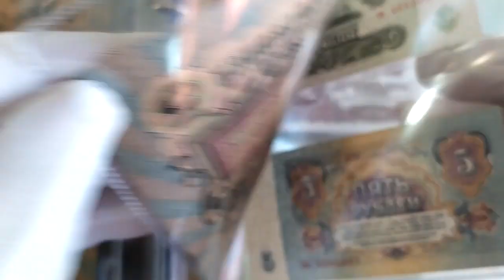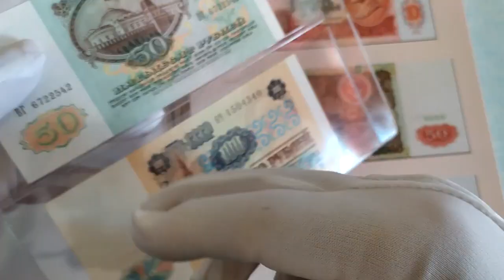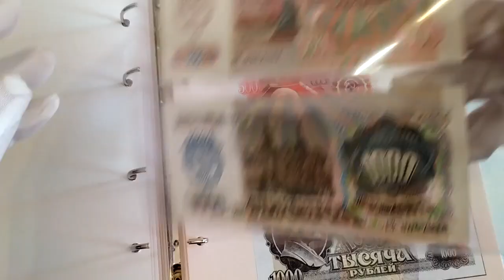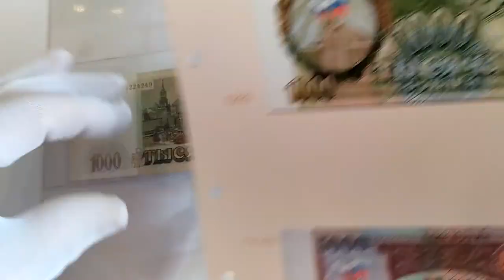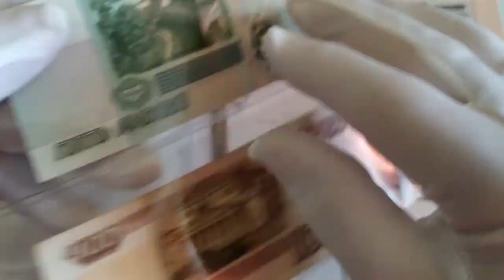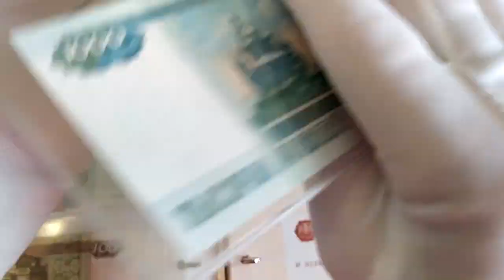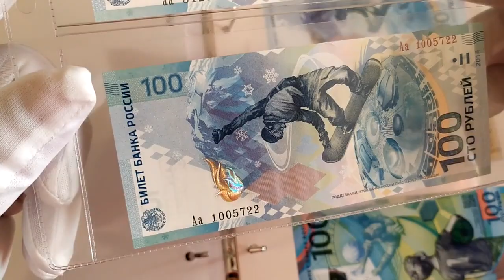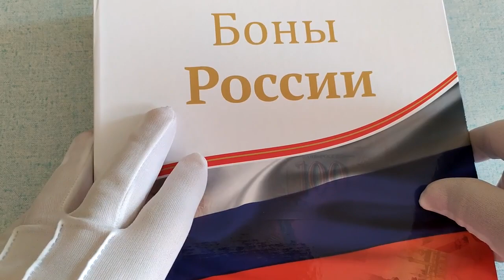Продолжение. Раскладка листов с банкнотами, которые есть в моей коллекции.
Купил разделительные листы с изображением всех банкнот, которые были выпущены в СССР и России.
Вставил листы с банкнотами, которые есть у меня в коллекции...